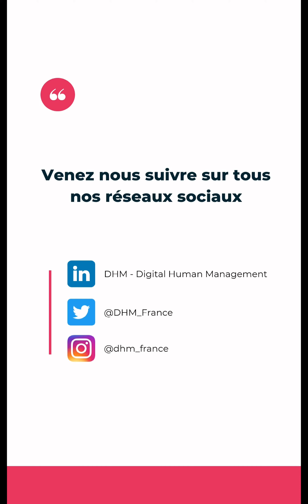Episode 1 - La clause de mobilité